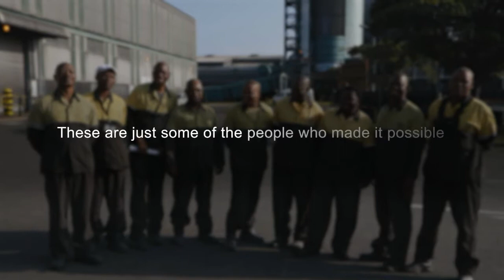Celebrating 22 safe years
At our Hillside operation in Richards Bay, South Africa, two teams have celebrated an incredible safety achievement.

Since the commissioning of Hillside more than 22 years ago, Team 3 and the Lab Team at the Treatment and Logistics department have not had a single recordable injury. This is even more impressive given some of their daily activities include driving pay loaders and transport tankers, mounting stairs on vertically designed plants and unblocking air slides and chutes along conveying systems.